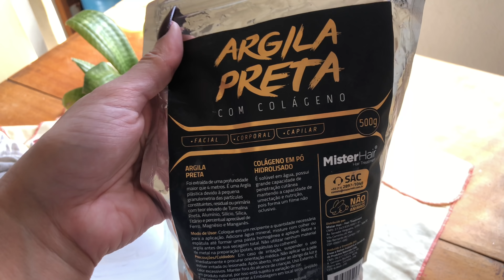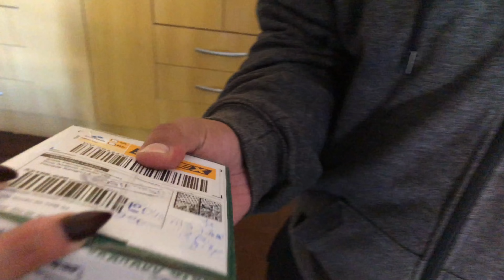Uma sexta-feira comigo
Deseja me mandar algum mimo? 👇🏼
📦 Caixa Postal: 8129 - CEP: 31310970
Stela Fernandes, Belo Horizonte - MG